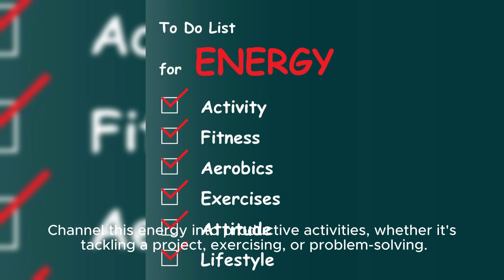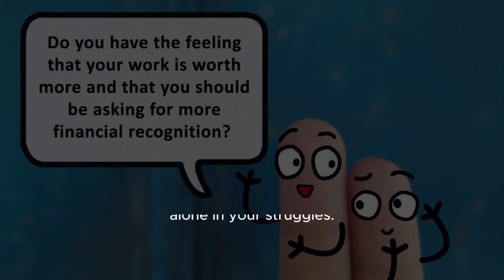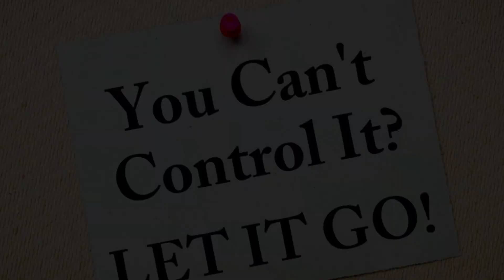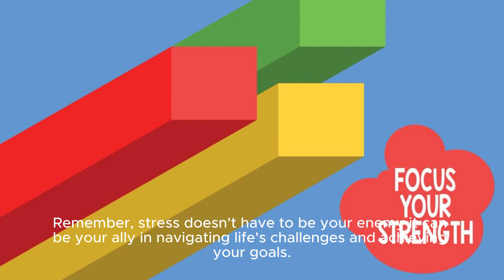How to Make STRESS your FRIEND"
🌟 Embrace Stress as Your Secret Weapon! Discover How to Make Stress Your Best Friend! 🌟

Hey there, stress warriors! Are you tired of battling stress like it's your sworn enemy? What if we told you that stress could actually be your greatest ally in achieving your goals and living your best life? Intrigued? You should be! 🚀

In this game-changing video, we're flipping the script on stress and showing you how to turn it from foe to friend. Say goodbye to overwhelm and hello to empowerment as we unveil the secrets to making stress work FOR you, not against you! 💪

🔍 In this video, you'll learn:

The surprising benefits of stress and how it can supercharge your performance
Practical strategies for embracing stress and harnessing its power to fuel your success
Expert tips for transforming your mindset and making stress your greatest ally
So, if you're ready to unlock the hidden potential of stress and unleash your inner powerhouse, hit that play button NOW and join us on a journey to make stress your new best friend! 🌟

Let's spread the word and empower everyone to embrace stress as the ultimate catalyst for growth and success! 💥